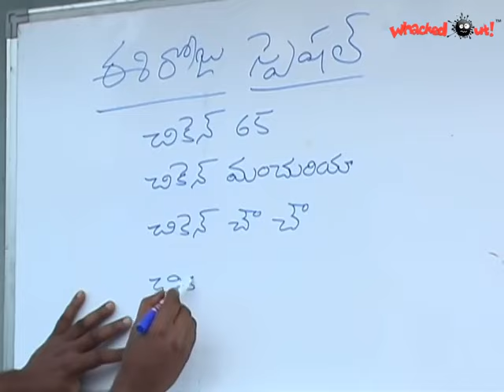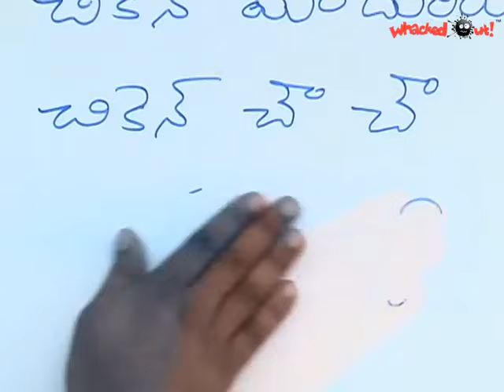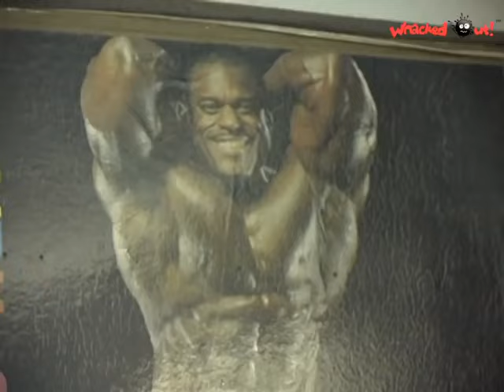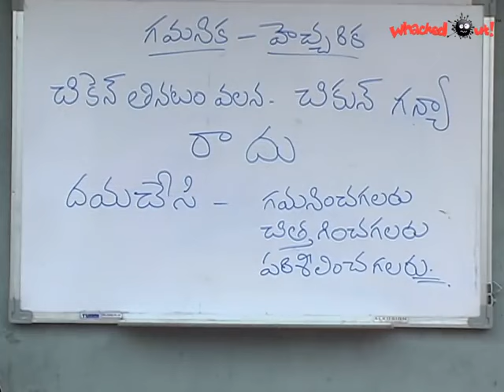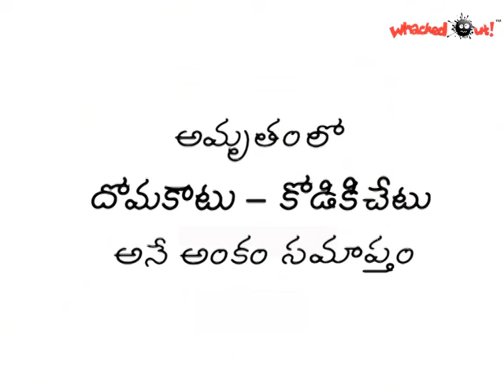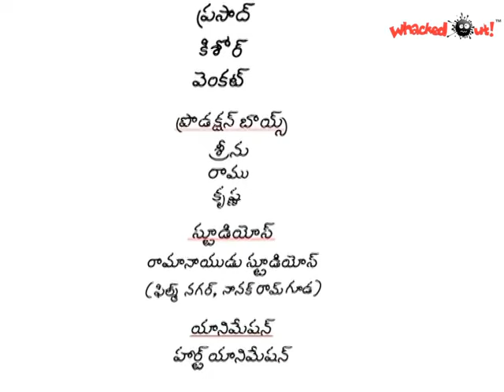AMRUTHAM 247 Domakatu Kodiki Chetu